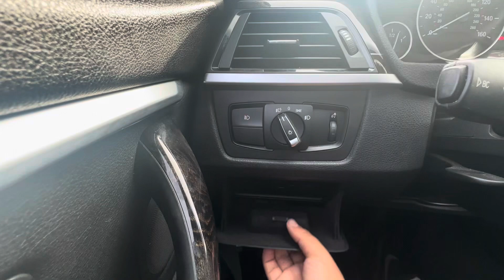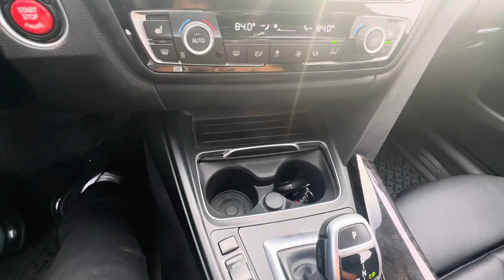2017 BMW 430i Gran Coupe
2017 BMW 430i Gran Coupe. The car is straight piped. Really good car if you’re looking for speed and luxury, car looks beautiful from the outside.

MPG: 23 city / 34 highway
Engine: 2.0 L 4-cylinder
Horsepower: 248 hp
Transmission: 8-speed automatic
Dimensions: 183″ L x 72″ W x 55″ H

Timecodes
0:00-Intro
0:20-Interior￼
2:40-Exterior
4:30-Driving
7:15-Outro
7:26-End